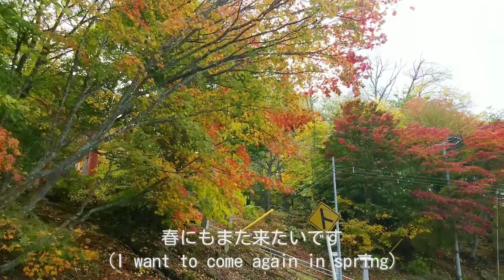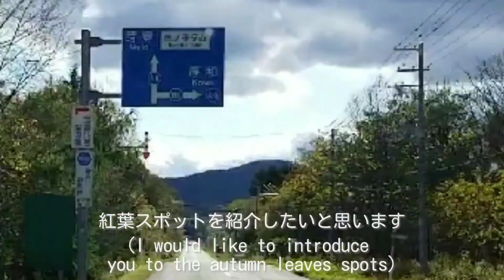【北海道vlog】鬼滅の刃煉獄さんのような紅葉が絶景！置戸神社の秋 Autumn leaves like Devil's Blade Purgatory Autumn at Oketo Shrine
こんにちは！

今回はひがし北海道にある、山々に囲まれた自然いっぱいの置戸(おけと)町にある置戸神社の紅葉を10月初旬ごろ見に行ってきました。

鬼滅の刃の炎柱である煉獄杏寿郎さんのような、赤色とオレンジ色が見事な紅葉もあり、そちらもオススメポイントかと思います。

紅葉のシーズン真っ只中ですが、置戸神社の紅葉は赤色が多くてとても鮮やかなのでドライブがてらにぜひオススメです！

映像にて北海道の紅葉狩りの旅も楽しんで頂けたら嬉しいです。

【置戸(おけと)神社】
〒099-1100
北海道常呂郡置戸町置戸２８３

English

Hello!

 This time, I went to see the autumn leaves of Oketo Shrine in the nature-filled Oketo town surrounded by mountains in Higashi Hokkaido around the beginning of October.

 There are also beautiful autumn leaves in red and orange, such as Purgatory Anjuro, who is the flame pillar of Kimetsu no Yaiba, and I think that is also a recommended point.

 The autumn leaves are in the middle of the season, but the autumn leaves at Oketo Shrine are very bright with many red colors, so it is highly recommended for a drive!

 I hope you can enjoy the autumn leaves hunting trip in Hokkaido with the video.